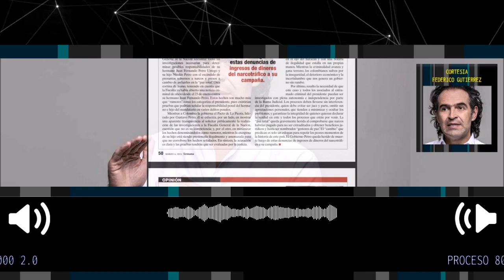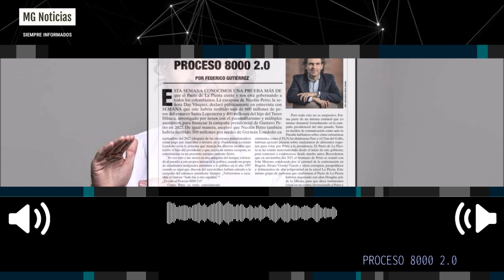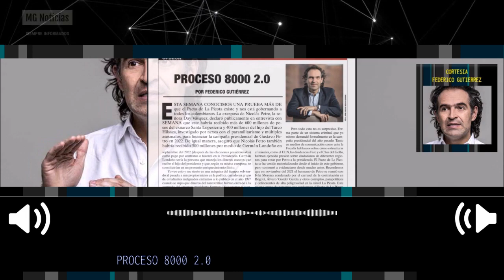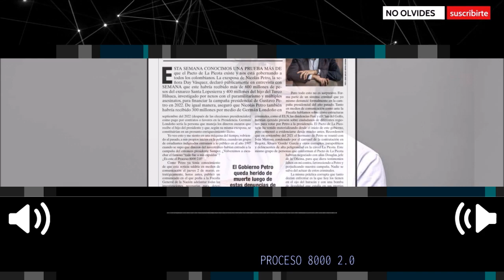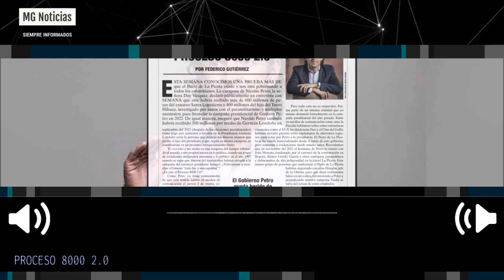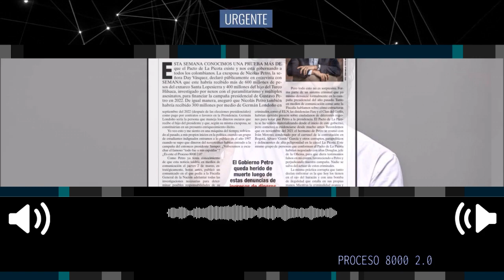PROCESO 8000 2.0 📢 Columna de Federico Gutierrez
Esta semana conocimos una prueba más de que el Pacto de La Picota existe y nos está gobernando a todos los colombianos.
columna Federico Gutierrez